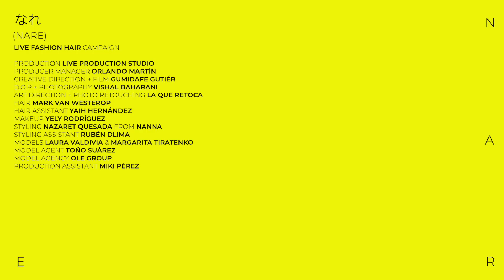NARE Hair editorial by Mark van Westerop for Livefashionhair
A hair editorial by Mark van Westerop inspired by purity, lively, challenging color combinations
that reinforce each other. It’s all about textures and shapes.

An introspection into the expression of
nothingness, which invites you to
observe, while it, in turn, ends up
obser ving you. Nare i s our own
perception that ends up invading that
place in which we are all as we are,
where as individuals, we recognize
ourselves in pure essence, where our
thoughts take over our feelings in that
small moment in which we are truly
aware that no one can see us.

Production: Live Production Studio for Live Fashion Hair @liveproductionstudio @livefashionhair
Producer manager: Orlando Martín @orlandoicon
Creative Direction + Film: Gumidafe Gutiér @gumidafegutier
D.O.P + Photography: Vishal Baharani @therealvbd
Art Direction + Photo Retouching: La que retoca @laqueretoca
Hair: Mark van Westerop @markvanwesterop
Hair assistant: Yaih Hernández @yaihcolorist
Makeup: Yely Rodríguez @yelyicon
Styling: Nazaret Quesada from Nanna @nazarethqp @nanna_qp
Styling assistant: Rubén DLima @rubendlima
Models: Laura Valdivia & Margarita Titarenko @lauravaldivia_ @ma_titarenko_
Model Agent: Toño Suárez @tosuarez
Model Agency: Ole Group @olegroup
Production assistant: Miki Pérez @mikiiconcanarias